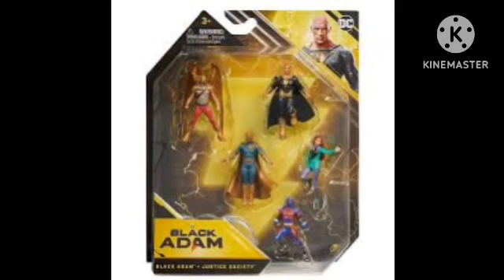conheça a origem do Adão negro